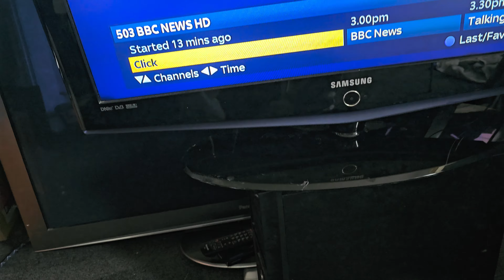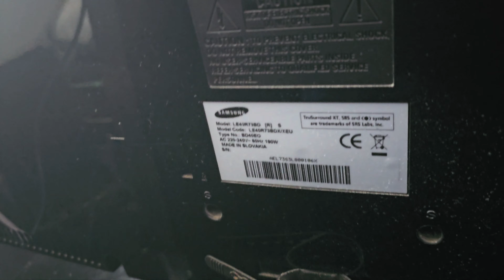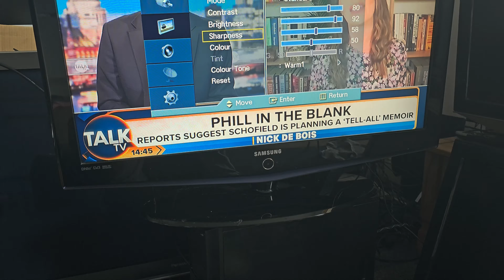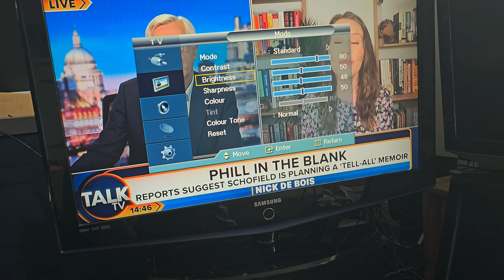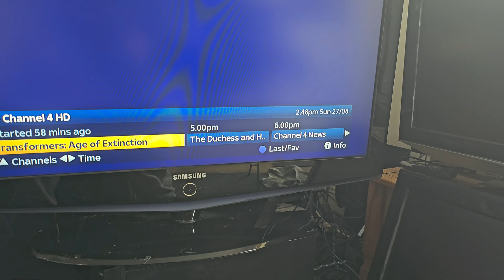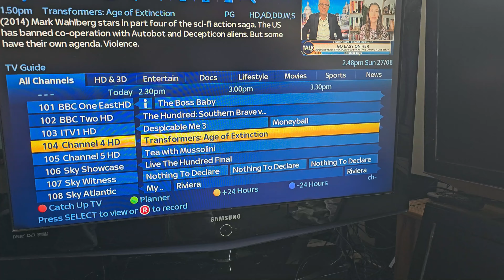Testing An old but working Samsung LE-40R73BD 40" Inch 720p HD HDMI LCD Television TV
27 August 2023

An old but working Samsung LE-40R73BD 40" Inch 720p HD HDMI LCD Television TV
Had no power cable or remote.
Pretty sure this TV will do someone a turn when I get a remote for it.